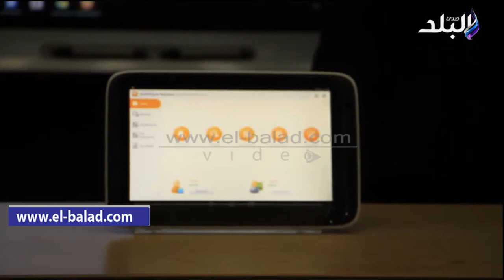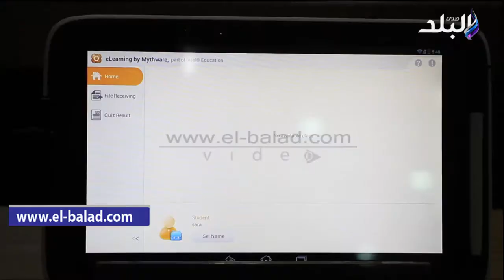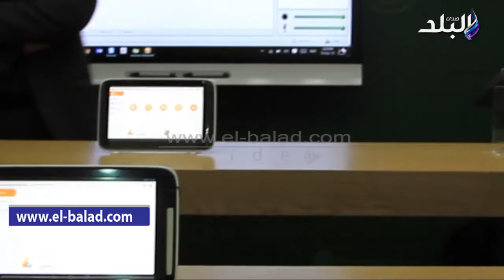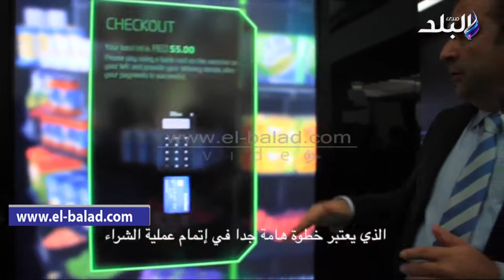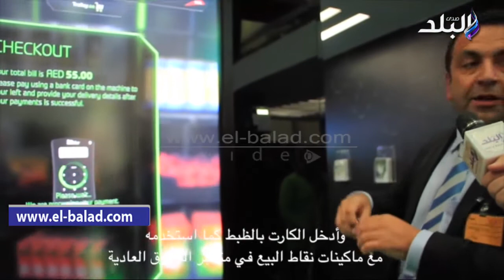صدى البلد | «إتصالات مصر» تخطو نحو المستقبل في مجال التعليم والواقع الإفتراضي